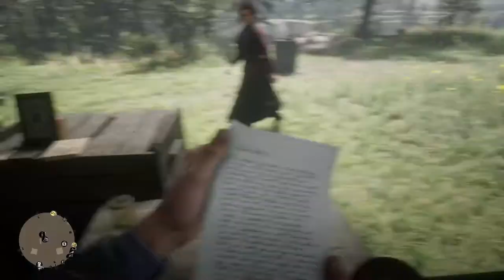What Everyone Should Do Everytime Arthur Gets A Letter From Mary - Red Dead Redemption 2